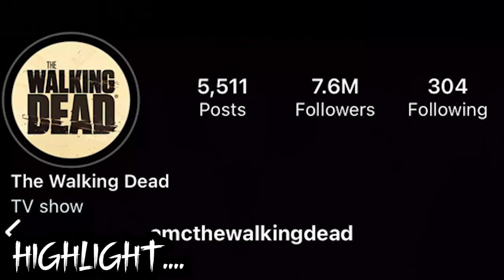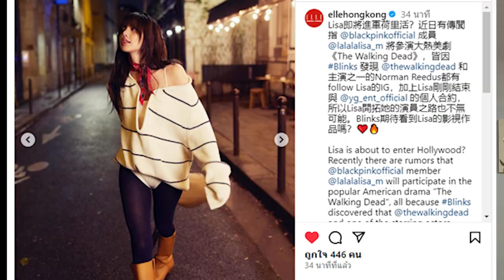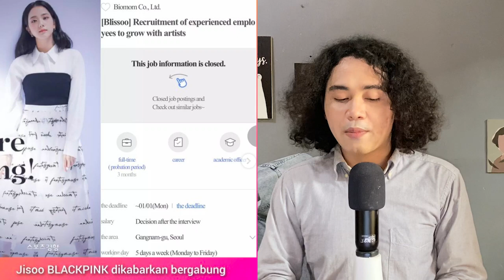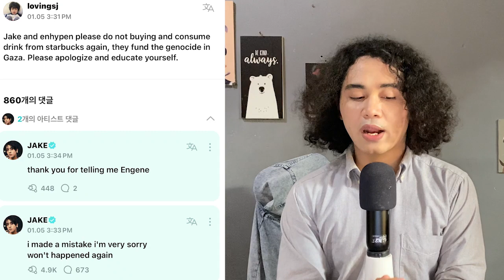Klarifikasi Rap Vanesya Tell Me, Lisa BLACKPINK Main di The Walking Dead, Jake Enhypen Minta Maaf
For this time kita akan membahas klarifikasi rap vanesya tell me di universe ticket sbs hal itu diungkapkan melalui channel coppamagz. Sebelumnya, usai menampilkan wonder girls tell me banyak yang memberikan kritikan kepada vanesya. Disisi lain ada update blackpink, mulai dari Jisoo blackpink yang bergabung dengan agensi kakaknya blisoo hingga lisa blackpink main di The walking dead. Disisi lain sikap jake enhypen minta maaf karena starbucks menuai pujian dari netizen.